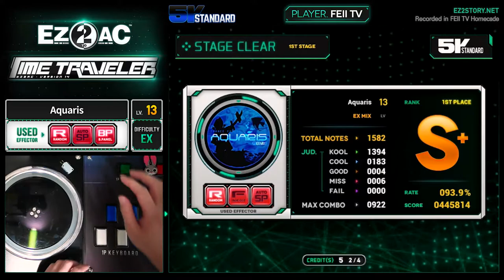[EZ2AC : TT] 5K (13) Aquaris [EX][Random]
Comment : 띵곡에 띵패턴입니다